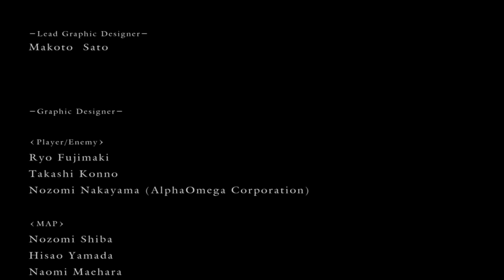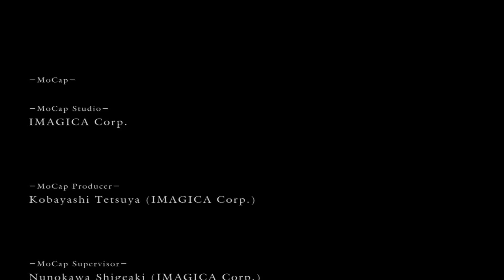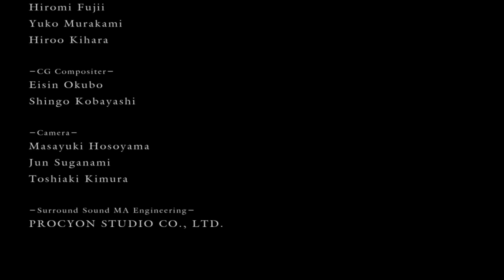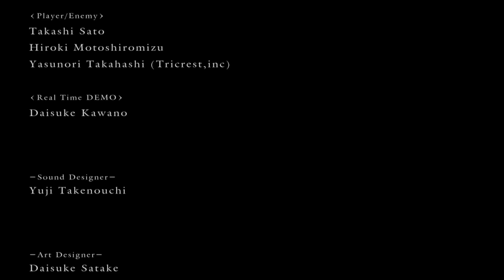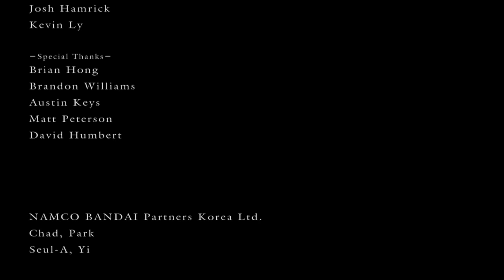Zagrajmy w Dark Souls 99 | Dwudziesty Szóśty Boss - Gwyn Władca Popiołow Część 2 | KONIEC GRY!!!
Dzięki tarczy Czarnego Rycerza ulepszonej na +5 w dość prosty sposób (aż za prosty, nie spodziewałem się, że ta tarcza jest na niego aż tak dobra xD) pokonujemy ostatniego Bossa w grze Gwyna Władcę Popiołów. Po wygranej zostaje wybrać tylko zakończenie.